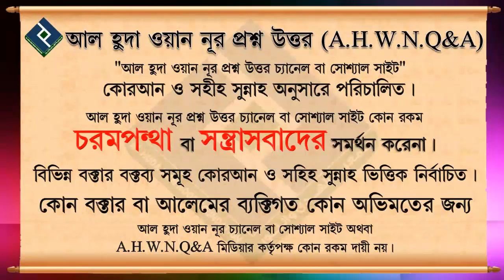এলকোহল সম্পর্কে ᴴᴰ┇শায়েখ আজমল হোসাইন মাদানী